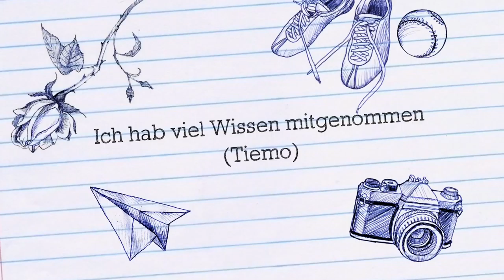XUND und DU - der Jugendredaktionsworkshop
Im Rahmen des Gesundheitsprojektes XUND und DU fand am 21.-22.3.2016 ein Workshop statt. Die Jungredakteure bei ihrer Arbeit :)- Super wars!